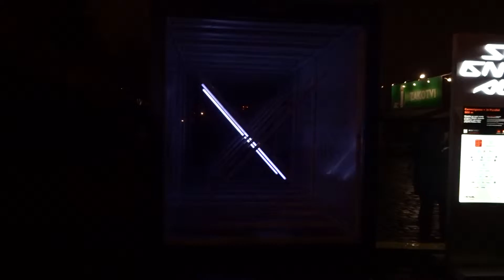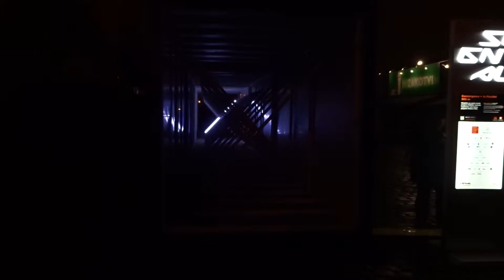Signal festival Prague 2015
Sony G